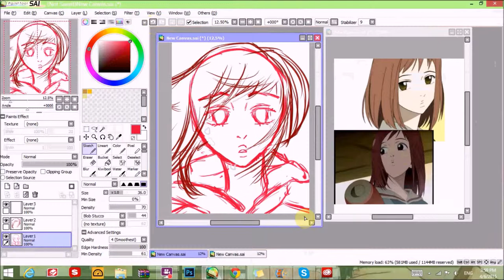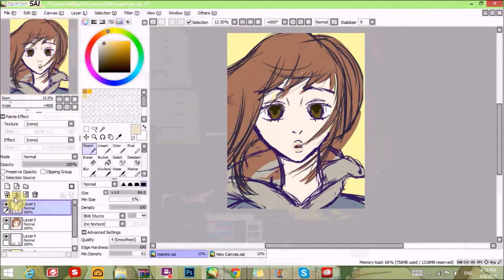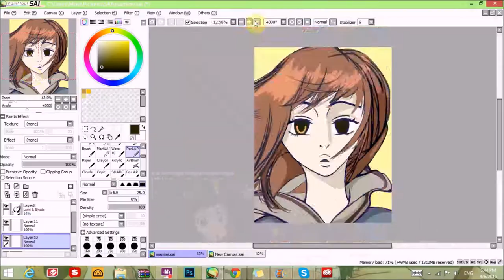Mamimi Speedpaint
Bored and thinking about watching FLCL again, but that wouldn't kill a whole lot of time.  Song is Hybrid Rainbow by the Pillows.